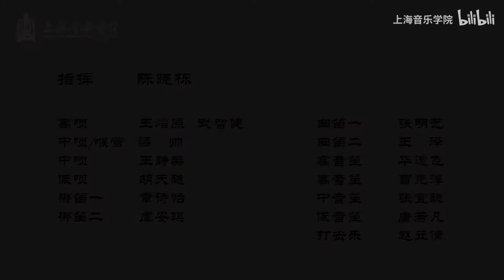上音“拍了拍你”，邀您云赏民乐专场室内乐音乐会｜民族管乐重奏《火映红星》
民族管乐重奏《火映红星》
指挥、指导教师：陈晓栋
高唢：王熠原、武智健
中唢/喉管：梁帅
中唢：王静樊  低唢：胡天越
梆笛一：章诗怡  梆笛二：虞安琪
曲笛一：张明艺  曲笛二：王泽
高音笙：华逸飞  高音笙：曹竞淳
中音笙：张宜聪  低音笙：唐若凡
打击乐：赵立倩

“民族管乐重奏”创立于2015年，是民乐系重合奏教研室近几年新开设的重奏课程，由民乐系指挥陈晓栋担任指导教师。
《火映红星》，创作于2019年。由民乐系民乐作曲教师苏潇副教授创作。作品以电影《闪闪的红星》中插曲《映山红》为灵感，通过作曲家